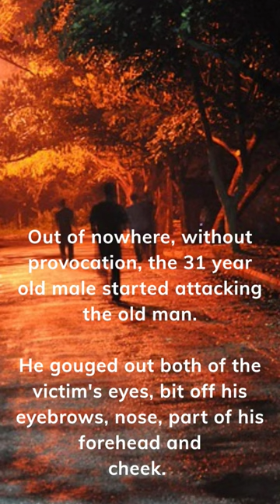Miami Zombie Attack